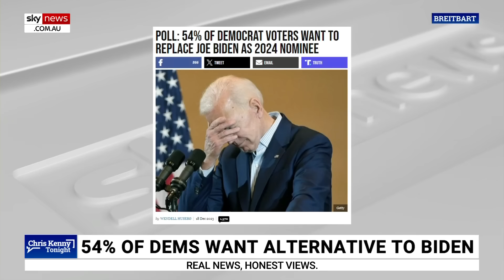Joe Biden being ‘wheeled out’ in front of Americans to be ‘laughed at’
Sky News contributor Kristin Tate has expressed sympathy for Joe Biden as the US President is constantly “wheeled out” in front of Americans to be “laughed at”.

There has been a particular focus on the decline of the President’s mental fitness at the age of 81.

Ms Tate said the President should be enjoying his last years with his grandchildren.

“I truly believe that Joe Biden will not be the nominee,” Ms Tate told Sky News host Chris Kenny.

“He just does not have the physical or mental strength at this point and it's gotten to the point where people I know, even staunch Biden supporters, just cringe every time they hear him talk and they feel bad for him.”